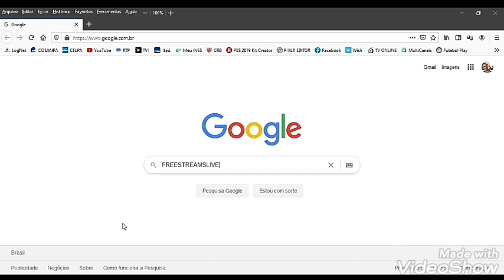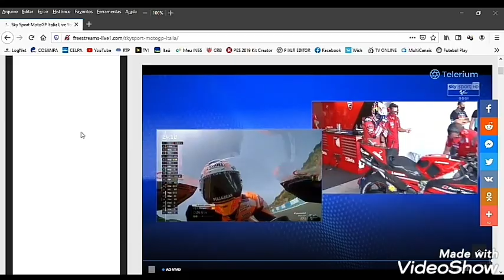MOTOGP 2020 - AO VIVO E DE GRAÇA!